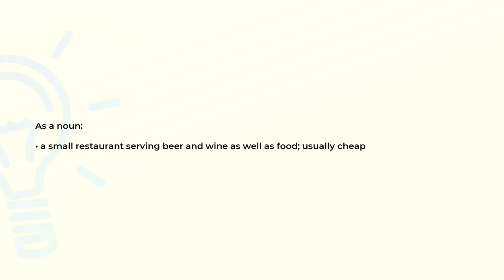What is the meaning of the word BRASSERIE?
Definition and spelling of the word BRASSERIE.

(00:00) Intro
(00:07) As a noun
(00:17) Spelling

As a noun (00:07):
• a small restaurant serving beer and wine as well as food; usually cheap